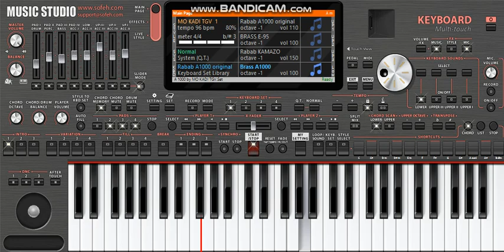chinwa problem عقلي تبلوكا _ كي دارتلي لافوكا avec Amirovitch